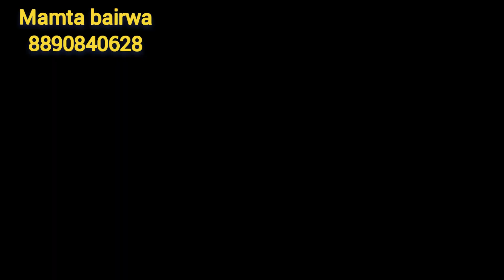Forever aloe propolis cream। Forever aloe propolis ke benifits in Hindi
✅ Watch our free live session at 7 pm today register fast for how we are generating 5 online income streams -